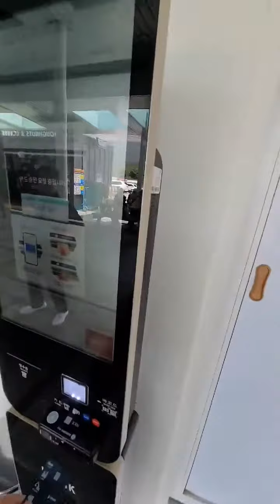Hyundai Robotics HH7 robot Barista in the Highway rest station.